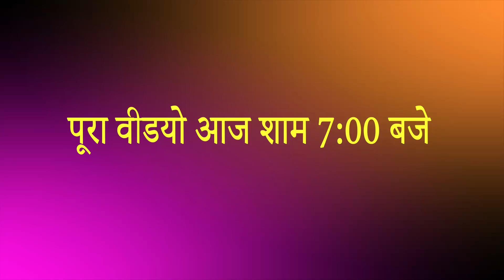सबसे कर्जा लेके भाग गेल असगरुवा || TRAILER || SABSE KARJA LEKE BHAG GEL || पूरा वीडियो शाम 7:00 बजे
सबसे कर्जा लेके भाग गेल असगरुवा || TRAILER || SABSE KARJA LEKE BHAG GEL ASGARUWA || पूरा वीडियो शाम 7:00 बजे
WRITTEN/DIRECTION :- PR PATEL